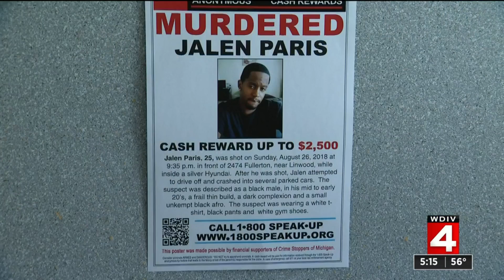News brief, 10/24/19, 5 p.m. update